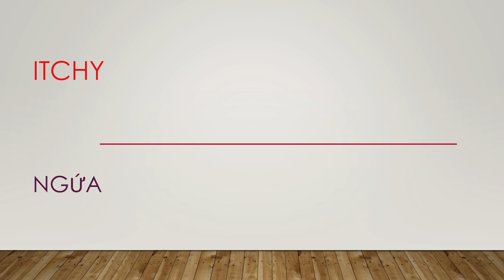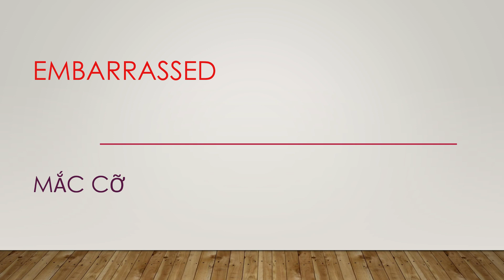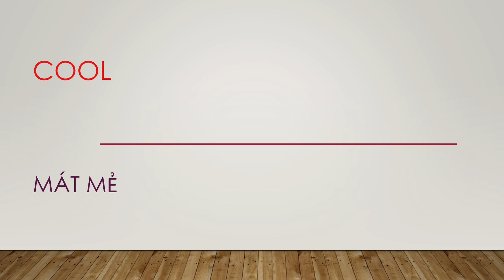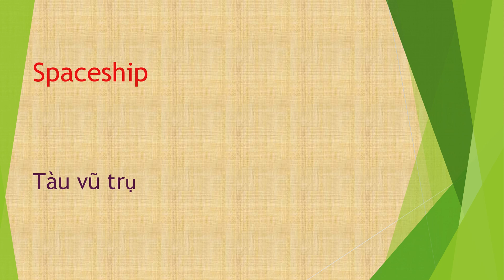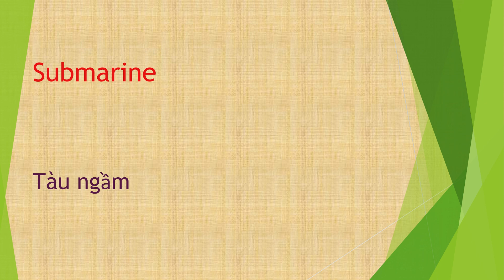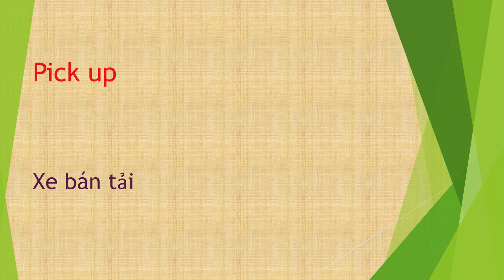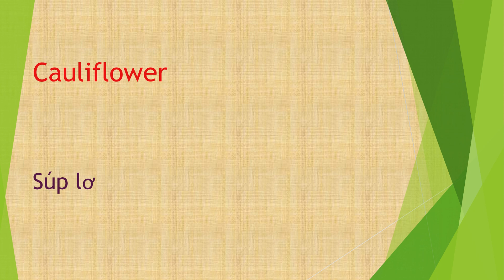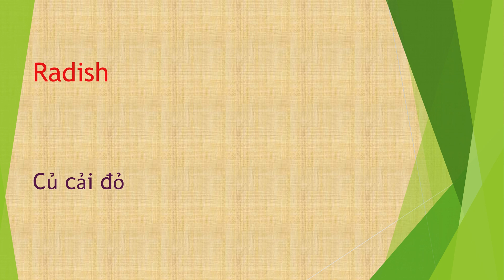Luyện Nghe Tiếng Anh-9 Phút Học Từ Vựng Tiếng Anh Mỗi Ngày-Sully Channel-Bài #2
Chào mừng bạn đến với phần 2 của chương trình học từ vựng tiếng Anh trong 9 phút! Trong hành trình học này, chúng ta sẽ tiếp tục khám phá thế giới của những từ vựng quan trọng và cách chúng có thể làm cho giao tiếp của bạn trở nên tự tin và mạch lạc hơn.

Chương trình "Unlocking English Vocabulary: A 9-Minute Learning Journey - Part 2" là phần tiếp theo hấp dẫn của loạt bài học từ vựng tiếng Anh, giúp bạn nâng cao kiến thức và sự hiểu biết về cách sử dụng từ vựng một cách hiệu quả. Trong khoảng thời gian ngắn 9 phút, bạn sẽ được đắm chìm trong những khía cạnh thú vị của các từ vựng mới, mở rộng từ vựng của mình và cải thiện khả năng giao tiếp hàng ngày.
Luyện Nghe Tiếng Anh-15 Ngày Xóa Mù Tiếng Anh-Sully Channel